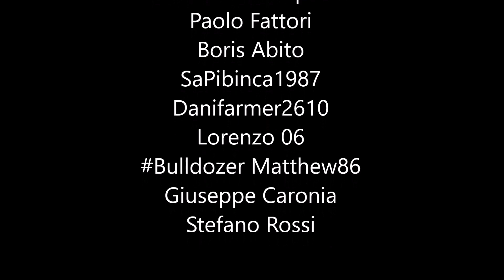FS 19 🇮🇹 Terre Toscane 🌿 ep.4 - Altro spandimento letame + timelapse creazione canale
Eccoci nuovamente in Italia, nuova mappa, nuovo layout aziendale! Ho dato sfogo alla fantasia, complici gli innumerevoli placeable disponibili ho cercato di creare una nuova farm... Buona visione, sotto con i commenti ;)

Si può anche cercare altrove "placeable water" o "water plane" per FS19

🔶 Sfoglia tutti i video e playlist del canale, troverai video interessanti!!! 🔶

🤝 Se vuoi supportare il mio operato! Grazie infinite!

🆕 NOVITA'
📌 PARTNER GIANTS: ordina qui le tue copie di Farming Simulator ed i vari DLC!!! 👇